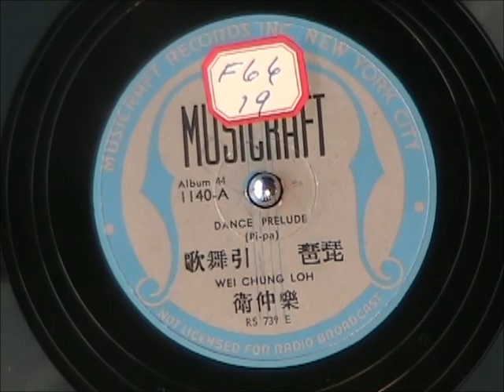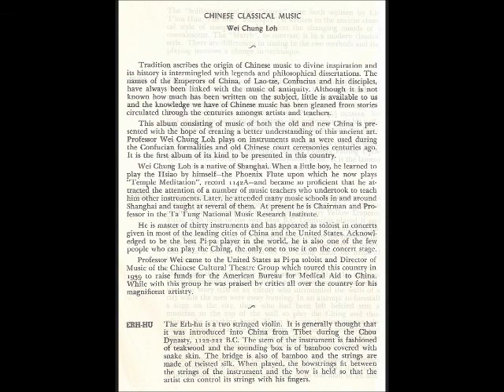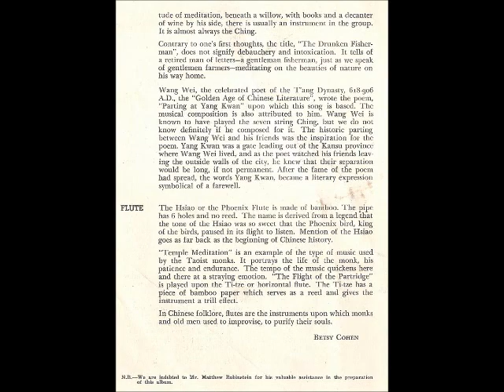Vintage Chinese Music - DANCE PRELUDE by Wei Chung Loh 1939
Vintage Chinese Music - DANCE PRELUDE by Wei Chung Loh, recorded in 1939 in the U.S.  Professor Wei Chung Loh was a very prominent Chinese musician and toured the U.S. in 1939 with a grup of Chinese musicians.  He recorded 8 songs using ancient and more modern Chinese instruments.  This is a recording from that album.  Enjoy!